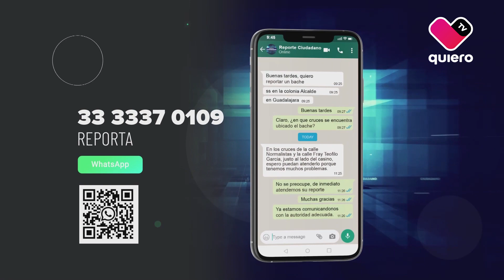ReporteCiudadano 🗣🌇 Entrevista a Cynthia Cantero, Contralora Ciudadana de Guadalajara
En 📺 ReporteCiudadano 🗣🌇 nos acompañó Cynthia Cantero, Contralora Ciudadana de Guadalajara.

⏰ Lunes a viernes de 11:30 am - 12:00 pm por quiero tv con Fernando Nuñez.

Envíanos tus denuncias al Whatsapp 📲 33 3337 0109 y daremos respuesta a tus comentarios.